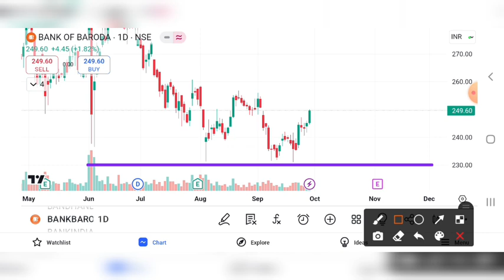BANK OF BARODA SHARE CRASH | BANK OF BARODA SHARE NEWS | BANK OF BARODA SHARE TARGET